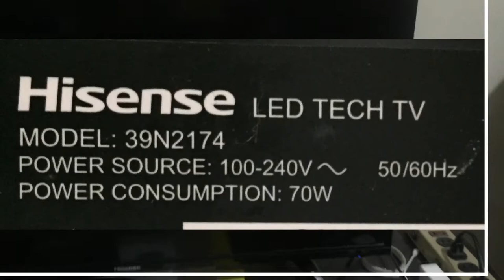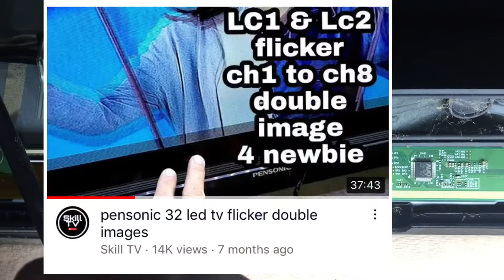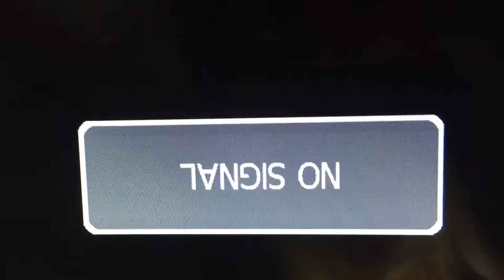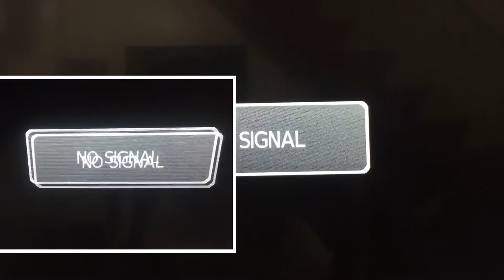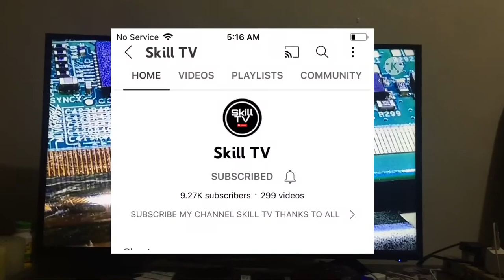Double image Hisense 39" LED TV. Cut LC1 & LC2. Tsamba ulit ako🤗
Guys our Hisense 39"LED TV have another issue after repair from power issue. Now double image shown in the screen.
I have watched one YOu Tube video form Skill TV a well experienced electronic technician and his video has been very helpfull for guys like us who only have basic know how in electronics trouble shooting

So Ive only followed what was his video suggest which I believe he already experienced troubleshooting several of this same issues

By cutting or isolating LC1 and LC2 which i started first with the inseries resistors. Removing solder of R607 & R608

Tv now works normal, and been lucky that it did not incorporated any additional issues

Here is the link of the video I have watched SKILL TV channel that helped me with this issue